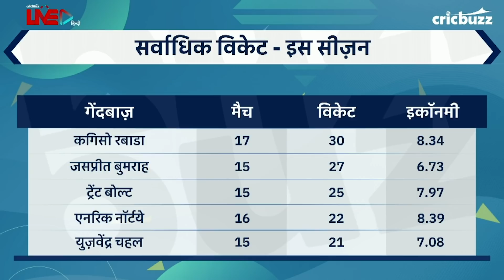इस सीज़न Mumbai ही खुद को हरा सकता था और किसी में नहीं था दम - Virender Sehwag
Mumbai ने Delhi को हरा जीता 2020 का फ़ाइनल मुक़ाबला और Rohit Sharma की कप्तानी में अपने नाम किया टूर्नामेंट का पांचवां ख़िताब. My11Circle प्रेज़ेंट्स Cricbuzz LIVE हिन्दी पर हमारे पैनल ने की Mumbai टीम के प्रदर्शन की जमकर तारीफ़.